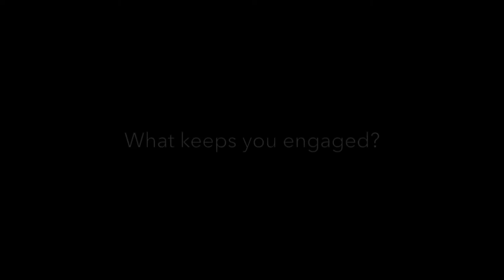In conversation with James Bly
Interview with fifth generation antiques expert and furniture designer James Bly from John Bly